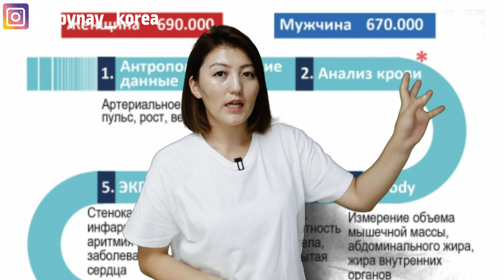Кәрістердің ұзақ өмір сүру құпиясы | Кореяда жалпылама диагностикадан өту қанша тұрады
Кореяда кәрістер ұзақ өмір сүру үшін жылына 1 рет жалпылама диагностикадан яғни Чекаптан өтіп тұрады. Чекап дегеніміз не және қанша тұрады осы жайында бейнежазбадан көре аласыздар

Құлпынай жайлы тағы да белгілеріңіз келсе,
Кореяны менімен бірге танып, білгілеріңіз келсе онда
Кулпынай тв каналыма тіркелеміз достар! Рақмет♡